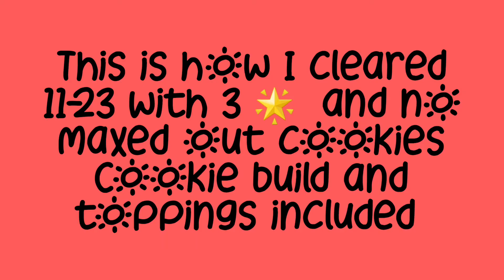How to clear 11-23 with 3 stars and no maxed out cookies//Cookie Run Kingdom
Clearing stage 11-23 with 3 🌟  and no maxed out cookies. Cookie build toppings included as well as treasures used